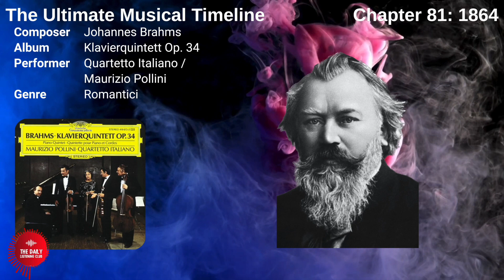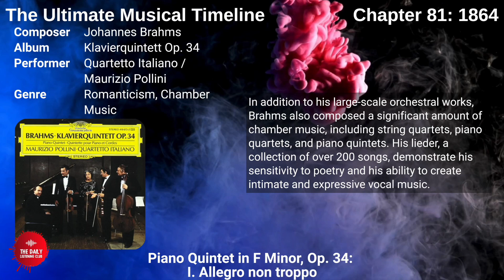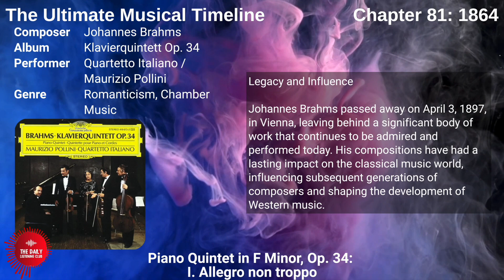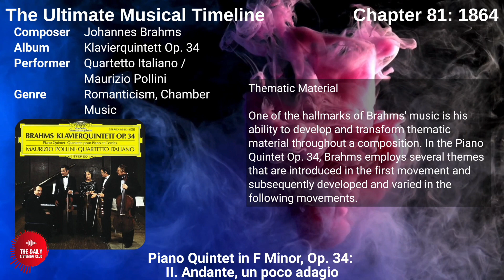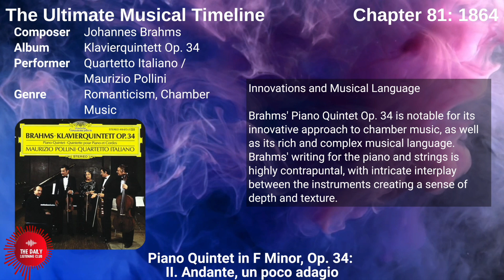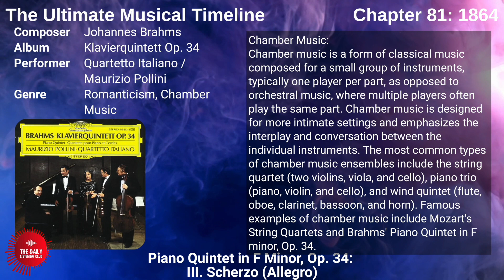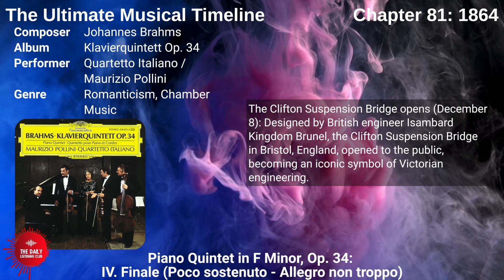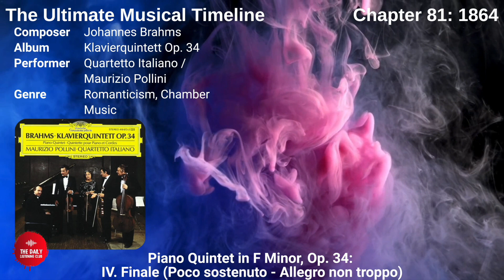Chapter 81 - Johannes Brahms (1864): Piano Quintet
Johannes Brahms (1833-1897) was a German composer, pianist, and conductor who became one of the leading figures of the Romantic era. His extensive body of work, which includes symphonies, concertos, chamber music, piano works, choral compositions, and lieder, showcases his innovative approach to harmony and form, drawing inspiration from both Classical and Romantic traditions.

Every day, we aim to showcase two musical selections: a timeless classic and a contemporary track that deserves attention.

Introducing The Ultimate Musical Timeline, a playlist that takes you on a journey through the evolution of music across the ages:

Join us on a journey through time as we discover the most influential and important musical works from the past and we discover fresh new music every day!